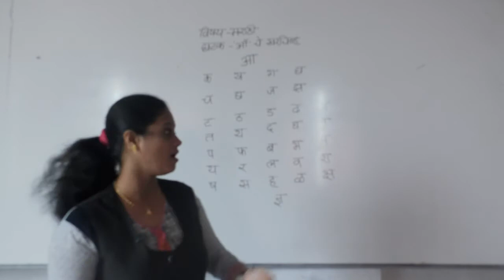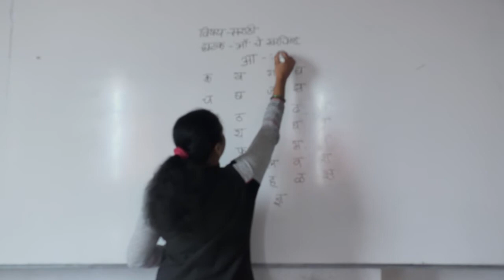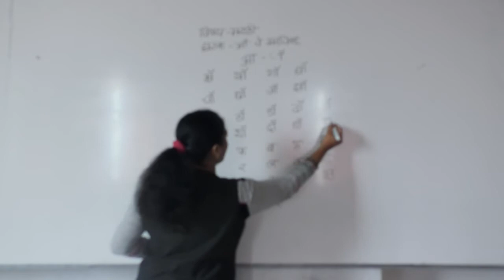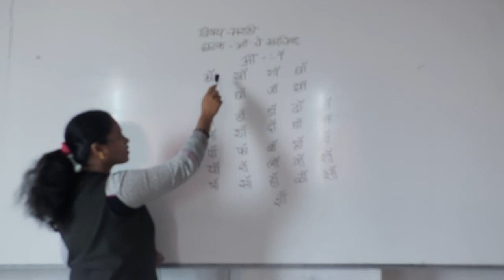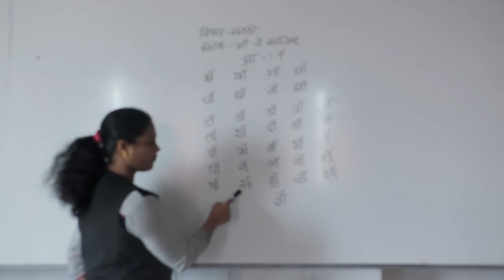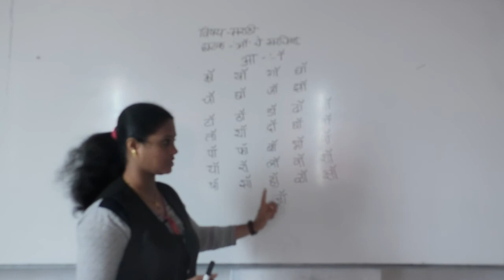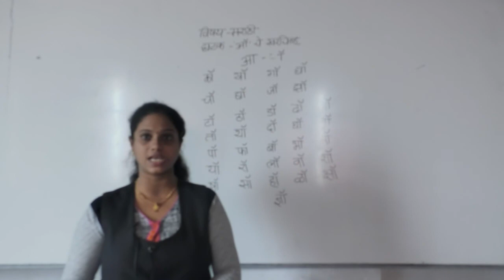Class I MARATHI AU CHE SWARCHINH